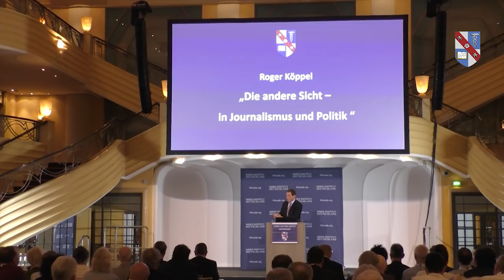„Die andere Sicht - in Journalismus und Politik“ - Roger Köppel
Vortrag von Roger Köppel im Rahmen der 6. Jahreskonferenz des Ludwig von Mises Institut Deutschland am 15. September 2018. Das Thema der Konferenz lautete: „Politik zwischen Wirklichkeit und Utopie“.